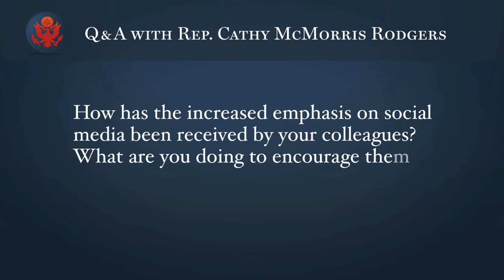Facebook Q&A with House Republican Conference Vice Chair Cathy McMorris Rodgers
The House Republican New Media Caucus participated in a Facebook D.C. LIVE conversation in July. This is a taped version of Caucus Co-Chair McMorris Rodgers' responses.